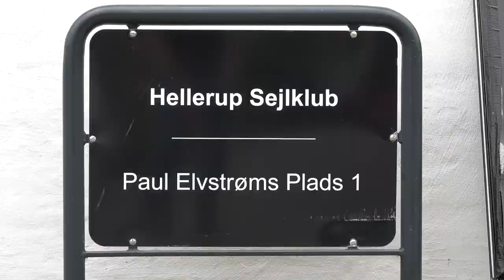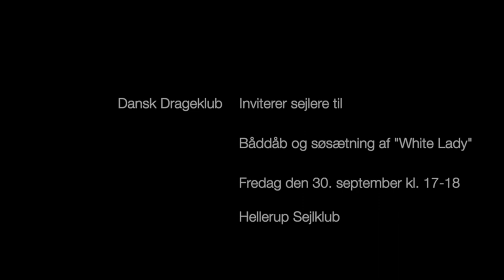White Lady D166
Modelbåden "White Lady" DEN 166, radiostyret og sejlklar et fantastisk stykke arbejde bliver søsat og navngivet i Hellerup Sejlklub. 9 måneders hårdt arbejde og mange, mange timer ligger bag. Dansk Drageklub glæder sig til at se alle sejlere og interesserede i Hellerup Sejlklub. Med venlig hilsen
Formand Lars Stenfeldt Hansen (Dansk Drageklub).